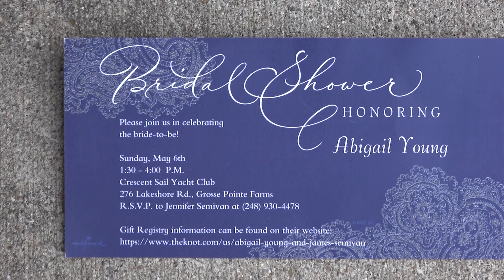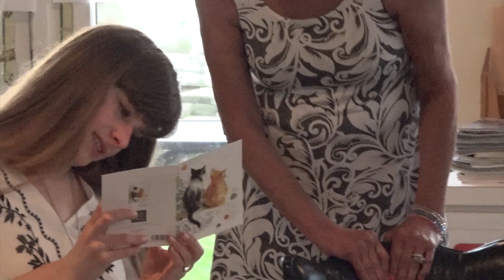Abby's Bridal shower 1